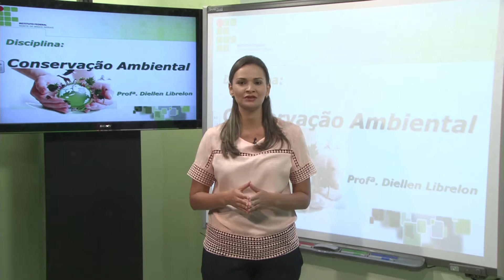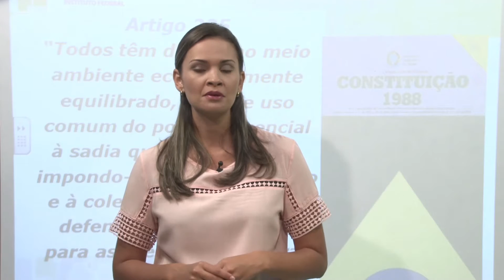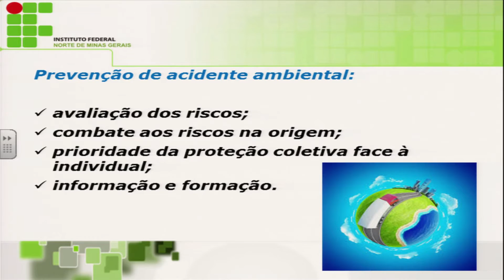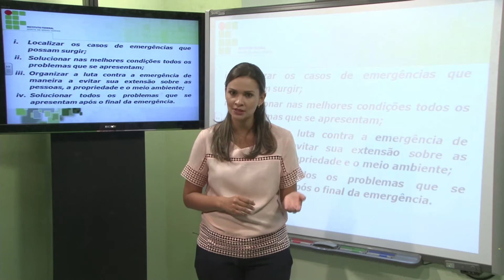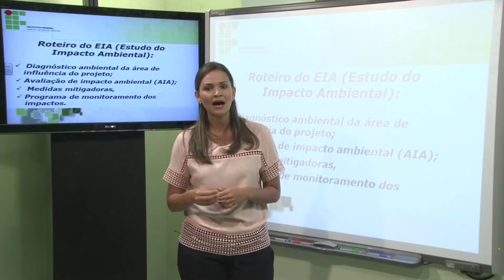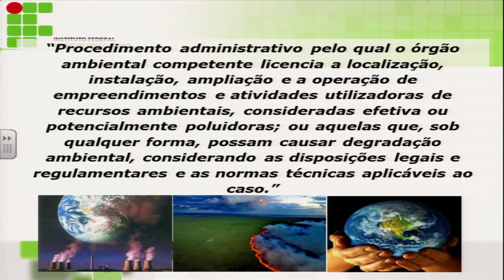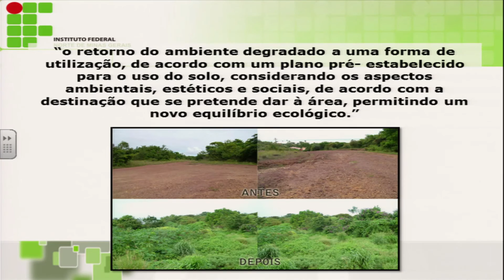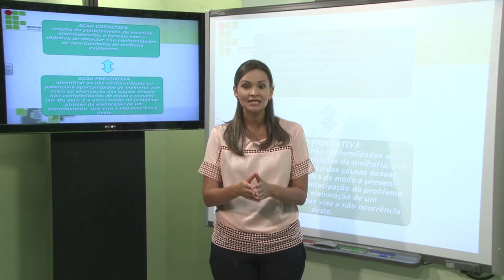AULA 4 - CONSERVAÇÃO AMBIENTAL